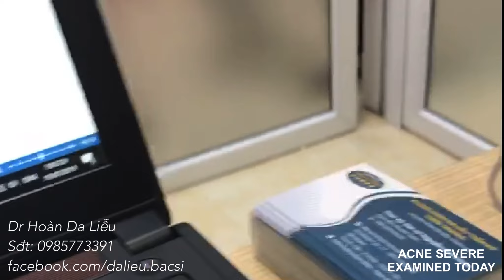Mụn trứng cá mặt cực nặng|Dermatologist, pimples, whitehead blackhead, anti acne 0985773391 examined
Mụn trứng cá mặt cực nặng|Dermatologist, pimples, whitehead blackhead, anti acne 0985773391

Mụn trứng cá mặt cực nặng|Dermatologist treating squeeze big pimples, whitehead blackhead, pustule, anti acnes
Squeeze super big big pimples
Nặn mụn nhọt trên bụng, ngực đầy mủ|Squeeze super pimples on the chest
Cách chích nặn cặp mụn nhọt siêu to vùng thái dương| Squeeze super pimples on the face dr hoàn
Squeeze super big pimples on the nose of a pretty girl|Nặn mụn nhọt mũi sưng đau cho bạn gái xinh
Nặn nhọt siêu to ở má bạn gái xinh|Squezze super big big Pimples on the cheeks Dr Hoàn
Nặn mụn ở cằm siêu khổng lồ sáng hôm nay| Squezze super big big Pimples on the chin Dr Hoàn
Mụn trứng cá lưng mọc như nấm sau mưa khám dr hoàn da liễu
Phòng khám Da Liễu Dr Hoàn chuyên trị mụn trứng cá, trị thâm do mụn trứng cá, trị sẹo rỗ do mụn trứng cá….bằng các phương pháp an toàn, nhanh và hiệu quả nhất. Trị mụn trứng cá tại dr hoàn da liễu do trực tiếp thạc sĩ bác sĩ da liễu trên 10 năm kinh nghiệm khám và điều trị.
Trị mụn trứng cá là nhu cầu của rất nhiều người, mặc dù có nhiều cơ sở trị mụn nhưng để tìm được một nơi trị mụn tin tường quả thực rất khó. Trị mụn trứng cá đòi hỏi người điều trị trực tiếp phải là bác sĩ da liễu nhiều năm kinh nghiệm vì quá trình trị mụn cần được theo dõi chặt chẽ và áp dụng phương pháp điều trị phù hợp nhất.
Phòng khám da liễu Dr Hoàn có 2 cơ sở:
Cơ sở 1: Phòng khám chuyên khoa da liễu Maia
Địa chỉ: Số 9 Hoàng Cầu - Đống Đa - Hà Nội
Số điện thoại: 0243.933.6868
Cở sở 2: Phòng khám da liễu thẩm mỹ Thiên Trường
Địa chỉ: số 660 Điện Biên - Tp Nam Định
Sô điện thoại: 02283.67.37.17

Bạn có thể tìm kiếm video này theo các từ khóa :
25 Cách trị mụn hiệu quả cao tại nhà chẳng lo thâm sẹo
8 cách trị mụn hiệu quả tại nhà - Làm đẹp - ZING.VN
8 cách trị mụn hiệu quả và nhanh nhất bạn đã thử chưa? - Acnes
9 Cách Trị Mụn Tại Nhà Từ Thiên Nhiên Đơn Giản Mà Hiệu Quả - Adiva
6 Cách Trị Mụn Trứng Cá Nhanh Nhất Tại Nhà | La Roche-Posay
Những hậu quả khó lường khi nặn mụn nhọt sai cách • Hello ...
Cách nặn mụn nhọt ở mông nào an toàn, hiệu quả và không ...
Nguyên tắc sống còn khi bị nhọt
Tự nặn mụn nhọt có chết không?
7 cách chữa trị nhọt nhanh nhất cực hiệu quả và dễ làm
Cách để Làm vỡ mụn nhọt
Nặn Mụn - Mụn U Bả Đậu , Nhọt
Trị mụn nhọt cũng phải biết cách, chớ làm bừa! |
Mụn nhọt – áp xe da
Cẩn trọng khi nặn mụn, nhọt -